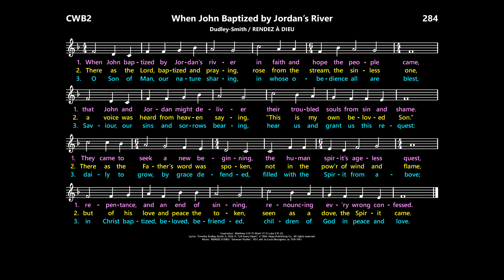When John Baptized by Jordan's River [Dudley-Smith / RENDEZ À DIEU] CWB2:284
Hymnals (lyrics may vary):
Celebration Hymnal for Everyone:  804
Catholic Book of Worship III:  325
Journeysongs, 2nd ed.:  373
Journeysongs, 3rd ed.:  338
Worship, 3rd ed.:  412
Worship, 4th ed.:  458